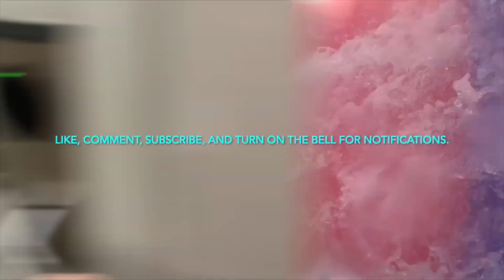Flying Swings On Ride POV. Waldameer Park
The Flying Swings is one of my favorite swing rides out there! What I like about this ride is the speed, you can see down the ravine at the back of the park, and you can feel the wind in your face. I highly recommend you ride this ride!

Opened: 2011